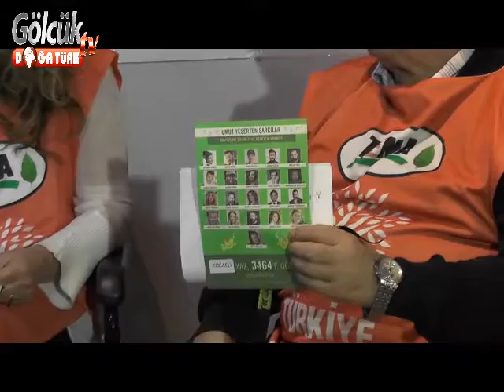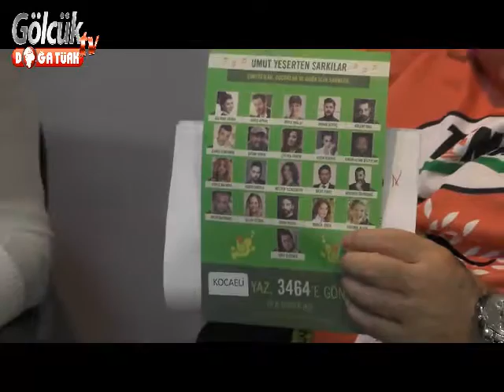GÜNDEM PROGRAMININ KONUKLARI TEMA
GÜNDEM PROGRAMI